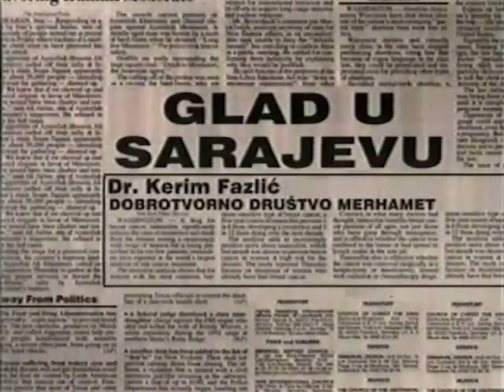Kerim Fazlić - GLAD U SARAJEVU / HUNGER IN SARAJEVO (507)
FAMA Kolekcija
Govorna historija: Opsada Sarajeva 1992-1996.
Kerim Fazlić, Dobrotvorno društvo ‘Merhamet’
Juli 1993. (FC-VOH-99-V-507)
GLAD U SARAJEVU
FAMA Collection
Oral History: The Siege of Sarajevo 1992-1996
Kerim Fazlic, Humanitarian Organization ‘Merhamet’
July 1993. (FC-VOH-99-V-507)
HUNGER IN SARAJEVO